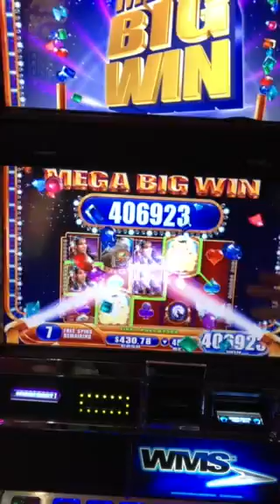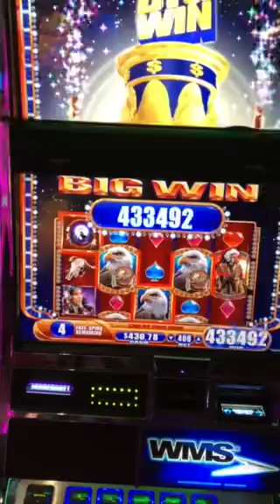Mega Big Win. Slot Machine Jackpot Handpay on 5 cent Denomination Great Eagle